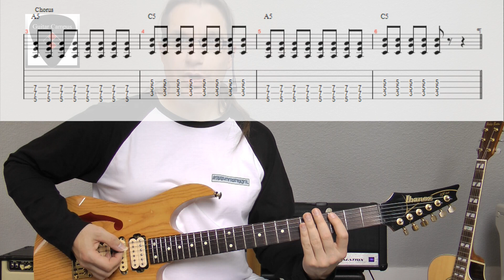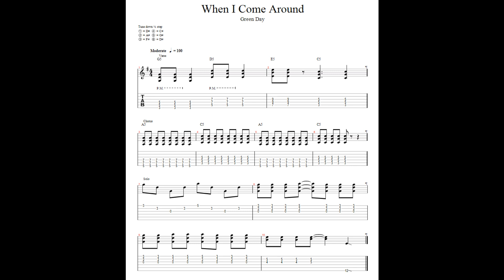E-Gitarre lernen - When I Come Around von Green Day - Der Chorus